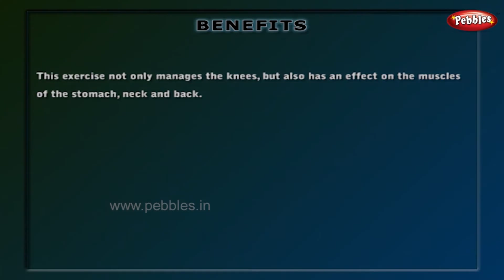Body Management | Movement of Stomach, Back & Neck | Yoga for Old Age & Back Pain in Malayalam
Yoga for Old Age | Yoga for Sciatica & Back Pain in Malayalam